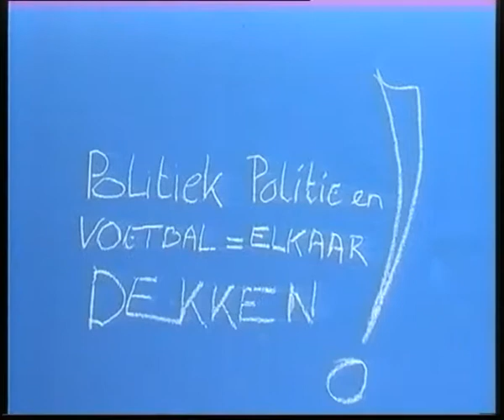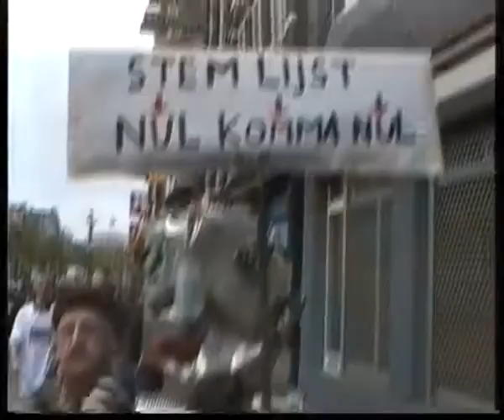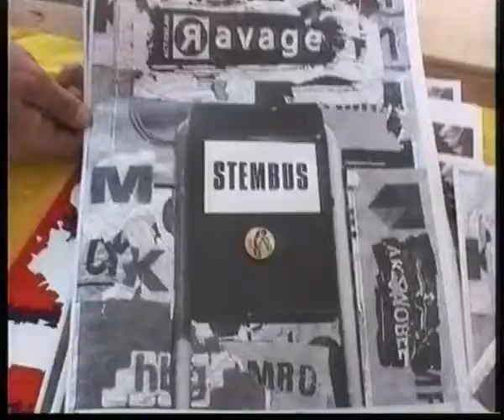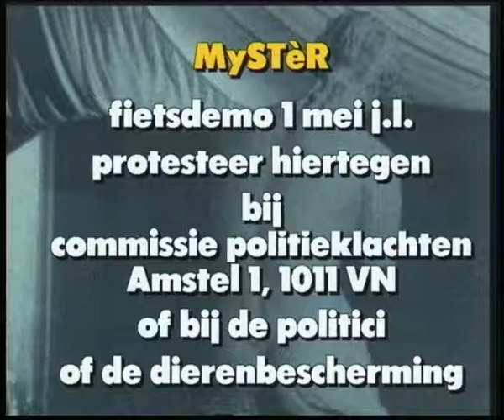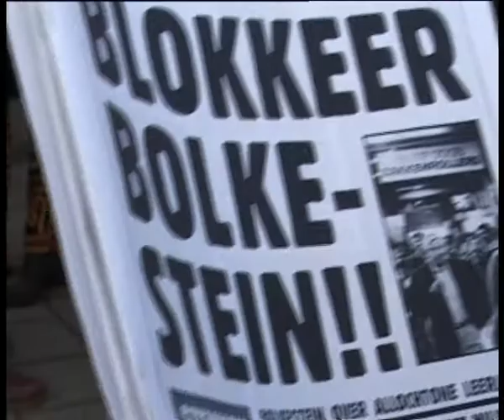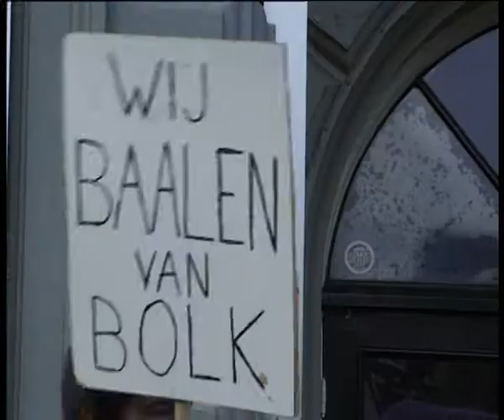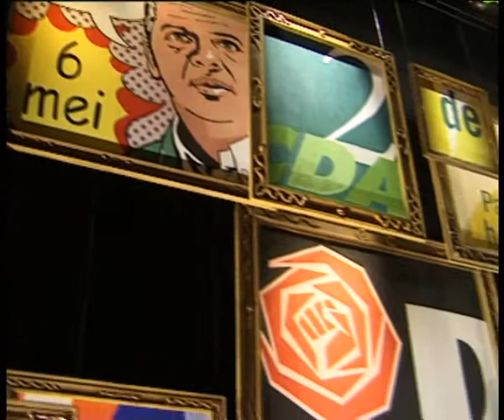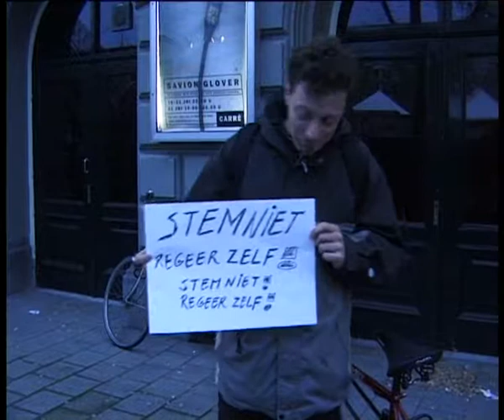5 mei viering Dam Frank Buis Lijsttrekkers Kok, Borst, Bolkestein 6 mei 1998